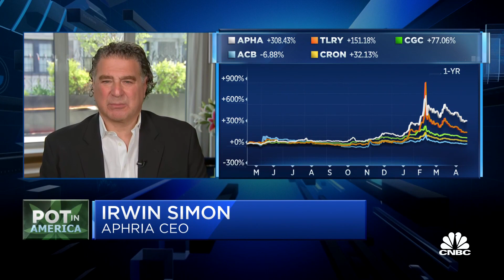Aphria CEO discusses proposed merger with Tilray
Aphria CEO Irwin Simon joins 'Squawk on the Street' to discuss the proposed merger with Tilray and his growth outlook for the industry beyond North America.